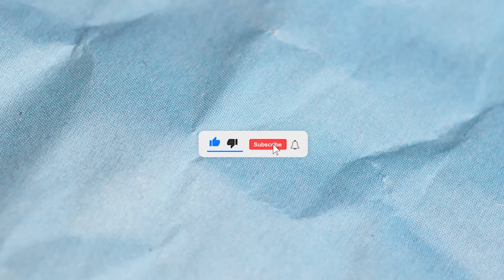Sova + New Skins 😍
Sova + Neo Frontier New Skins 😍

Variety and more Valorant content on this second YT Channel